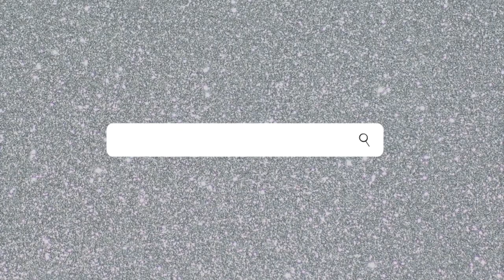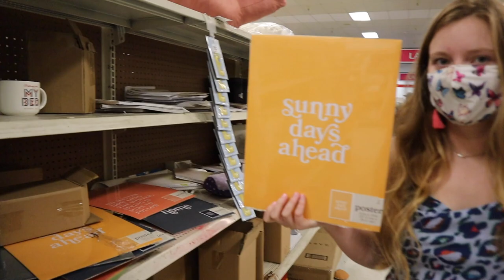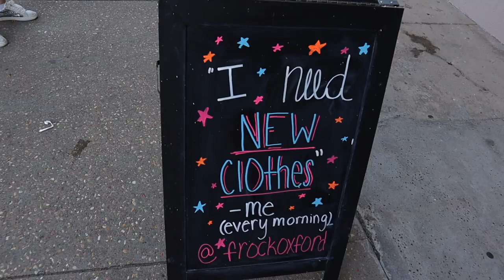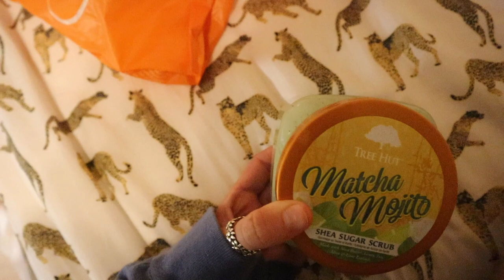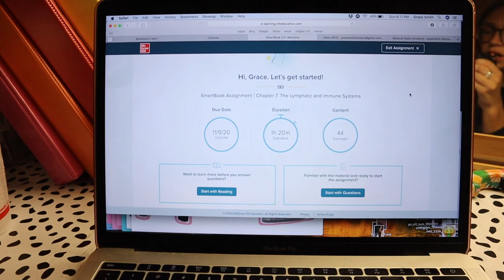VLOG: thrift shopping, studying, + ulta haul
COLLEGEVLOG Hey y'all! Today I made a fun little college weekendinmylife @olemiss ! I brought you along for a much needed shopping spree, showed you the fun Christmas decor at my fashion internship, worked on homework together, and more!

Thank you to SIORO for working with me on this video! Check them out

★ FAQ's★
What camera do you use? Canon M50 and Canon g7x